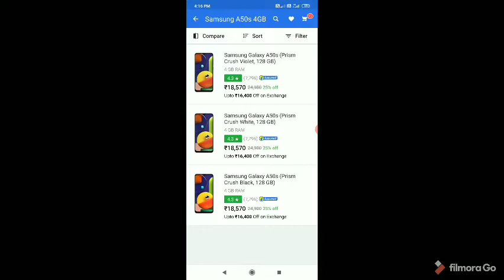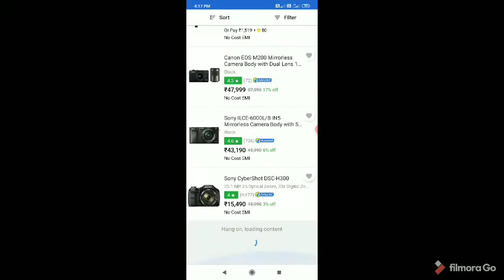flipkart big billion day 2020..flipkart big billion day 2020 in kannada..kannada vlogs..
Hi..